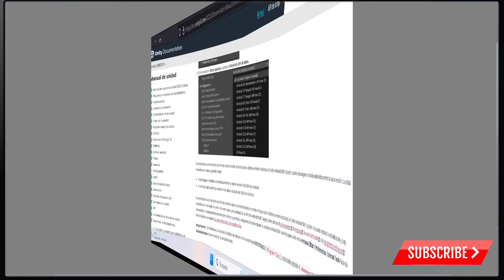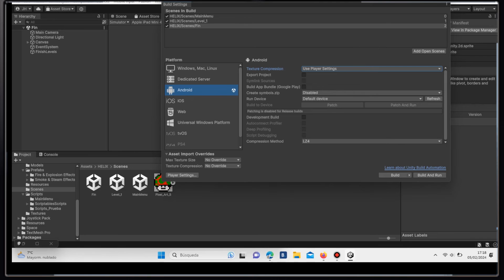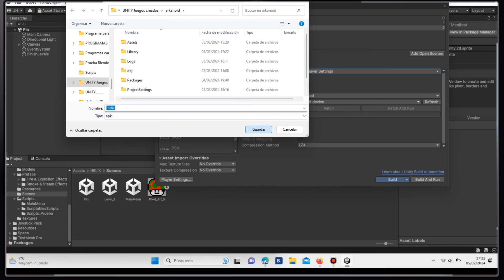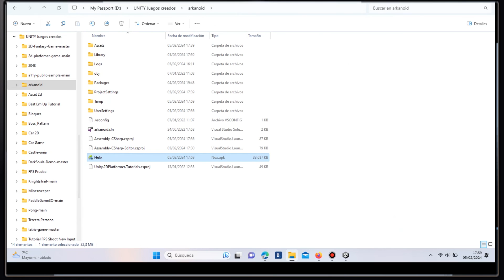✅¿ Cómo EXPORTAR tu juego de Unity a Android ?, en español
¡Hoy te mostraré cómo crear tu ejecutable para Android usando Unity de una manera rápida y sencilla! Con Unity 2023.2

You tube no me deja poner enlaces por en este momento, tu canal no tiene suficiente historial, por lo que ha perdido acceso a las funciones avanzadas. Es posible que esto haya ocurrido porque tu canal no ha seguido nuestras Normas de la Comunidad.